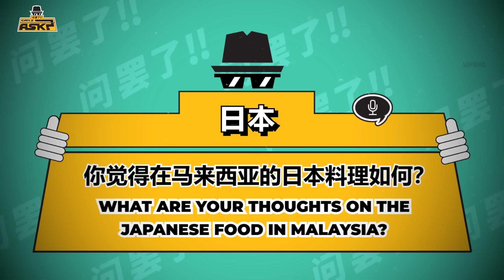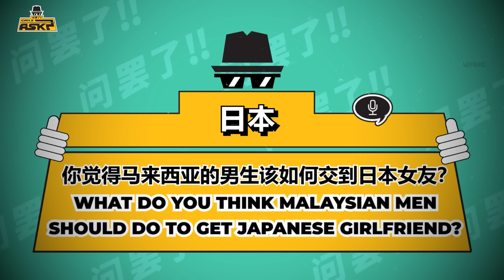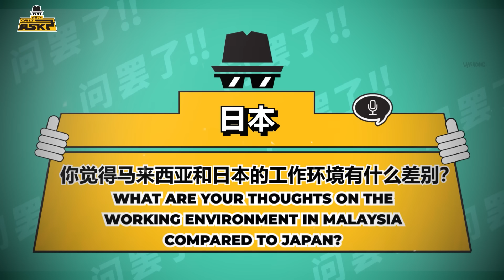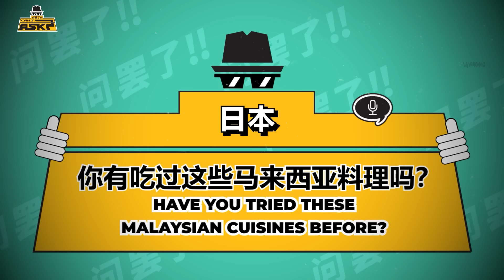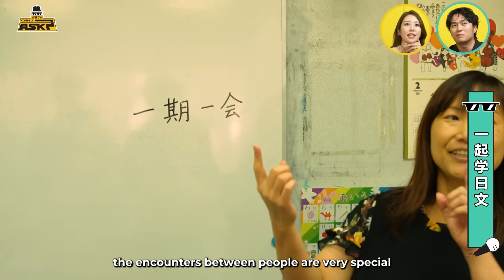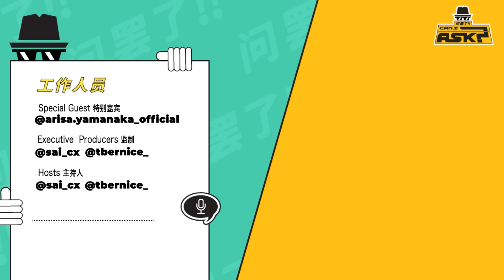做么日本人来大马当YOUTUBER?! Why Japanese Come Malaysia To Be YOUTUBER?! C.I.A #11 | 问罢了！#11 ft.@MalayPanTV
外国的月亮比较圆，日本的钱钱叫日元
The grass is greener on the other side, the Japanese movies that I watched always have mosaic
Editor也觉得这一部有点长
Even editor thinks this video is kind of long